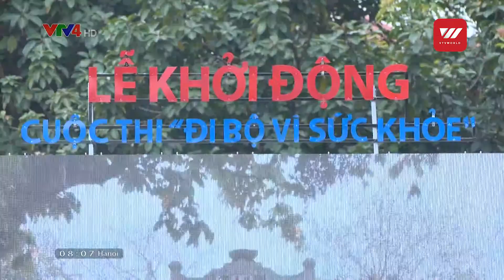Thousands join walk to promote importance of health & exercise | VTV World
Deputy Prime Minister Truong Hoa Binh, together with thousands of people, joined a walk in Hanoi on Sunday to launch the "Walk for your health" competition.